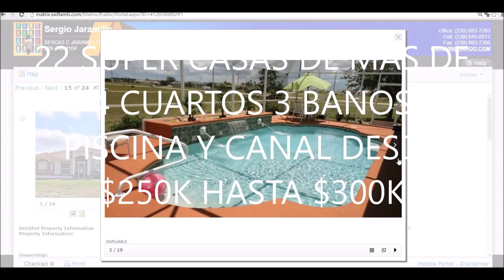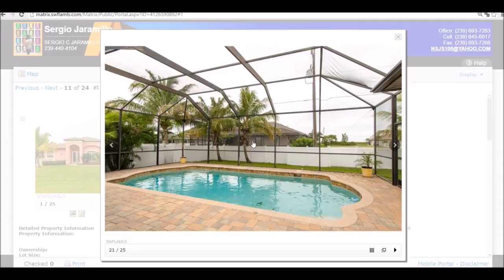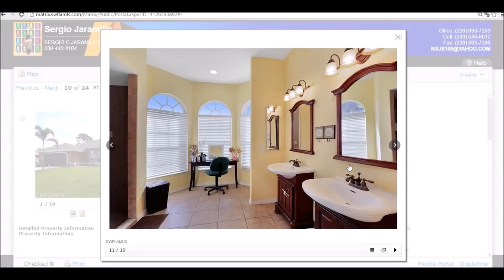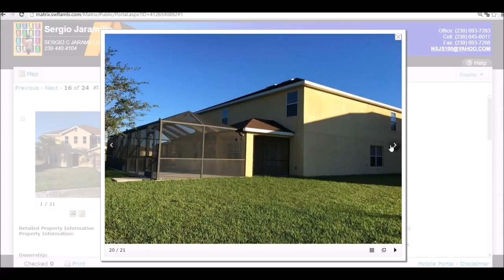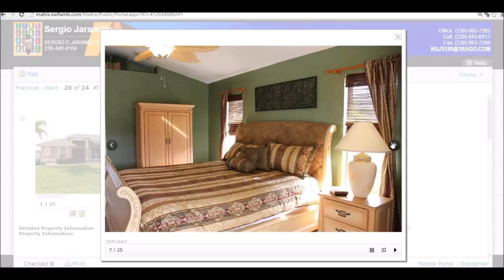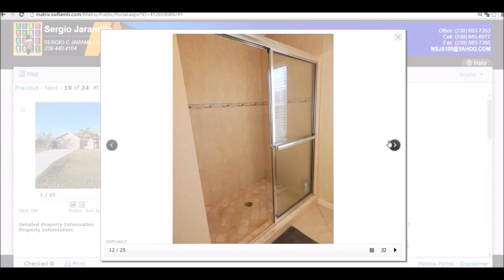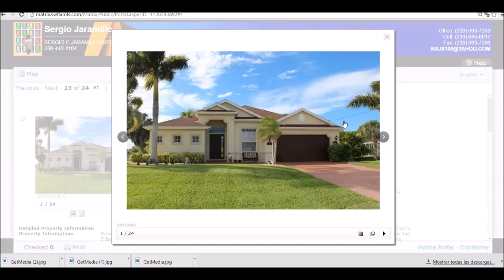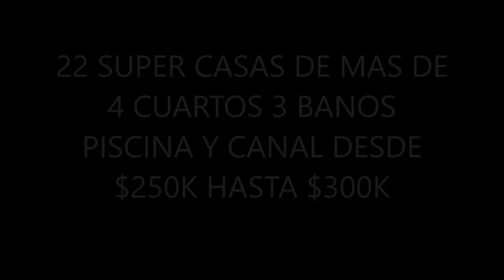SUPER CASAS DESDE $250.000 HASTA $300.000 DE 4/3/2 FINANCIADA